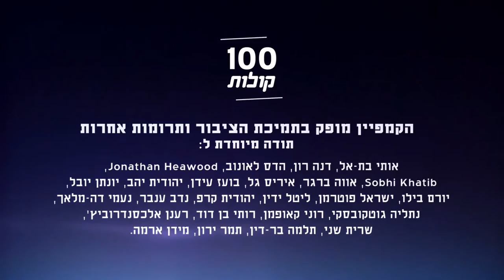סנא אבן ברי מחיפה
הכירו את סנא אבן ברי, עורכת דין באגודה לזכויות האזרח. סנא החלה להתמודד עם שאלות זהות כבר כתלמידה בתיכון יהודי ומאמינה שהצעד הראשון לשיח משותף הוא הכרה בנרטיב של האחר. פרויקט 100 קולות - פלסטיניות ופלסטינים אזרחי ישראל מספרים על עצמם, דעותיהם וחוויותיהם.